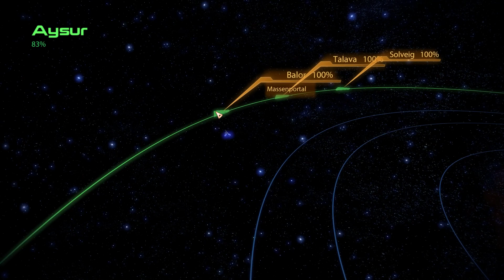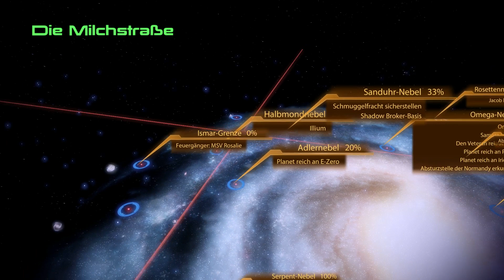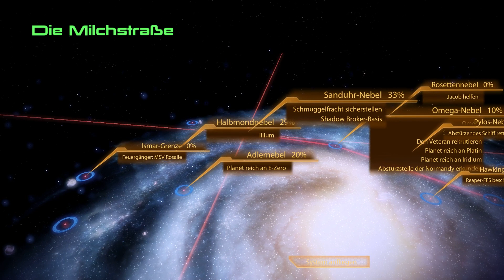Let’s Play ☄ Mass Effect 2 ★ #60 Aysur-System erforschen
Wir erforschen Shir, Dranen, Agnin, Shasu im Aysur- und Olukun  im Osun-System. Somit Caleston-Rift zu 100% erforscht.
⯈ Erscheinungstermin: 28. Januar 2010
⯈ Genre: Action-Rollenspiel, Third-Person-Shooter
⯈ Plattformen: PS3, Windows, Xbox 360
⚠ USK: USK 16 PEGI 18 ⚠
DLC und Zusatzinhalte:
⮞ Shadow Broker
⮞ Incisor Sniper Rifle
⮞ Collectors‘ Weapon and Armor
⮞ Die Ankunft
⮞ Alternatives Aussehen Pack 1 (Garrus, Thane, Jack)
⮞ Alternatives Aussehen Pack 2 (Tali, Grunt, Miranda)
⮞ Aufklärungskapuze
⮞ Sentry-Interface
⮞ Umbra-Visor
⮞ Waffenpack
⮞ Der Aegis-Pack
⮞ Overlord-Pack
⮞ Equalizer-Pack
⮞ Kasumi – Gestohlene Erinnerungen
⮞ Feuergänger-Pack
⮞ Cerberus-Bogenprojektor
⮞ Cerberus-Waffe und –Panzerung
⮞ Zaeed – Der Preis der Rache
⮞ Absturzstelle der Normandy
⮞ Terminus-Waffe und Panzerung